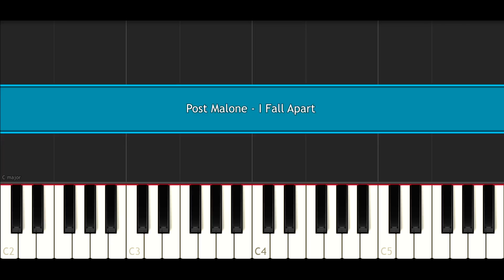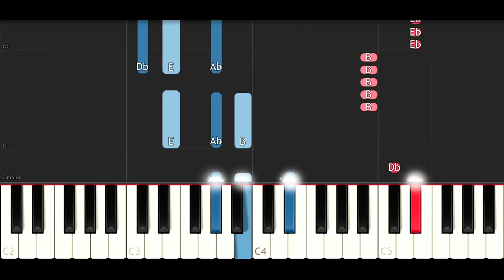Post Malone - I Fall Apart (Piano Tutorial)